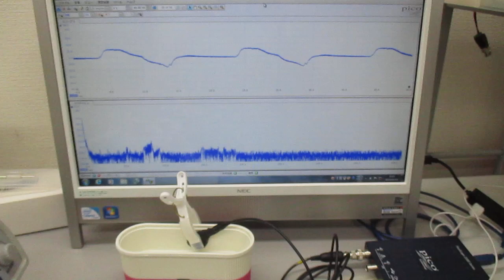超音波発振制御プローブの超音波伝搬実験